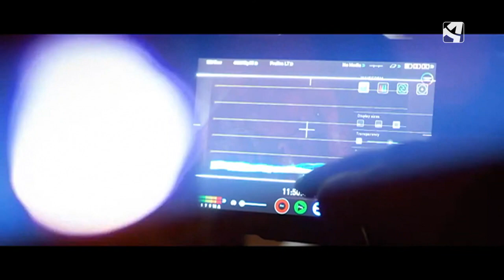Desafío Buñuel: un rally cinematográfico de 48 horas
La quinta edición del rally cinematográfico Desafío Buñuel hará que la ciudad de Teruel se convierta durante 48 horas en un plató en el que cuatro equipos previamente seleccionados rodarán un cortometraje inspirado en la obra de Luis Buñuel.